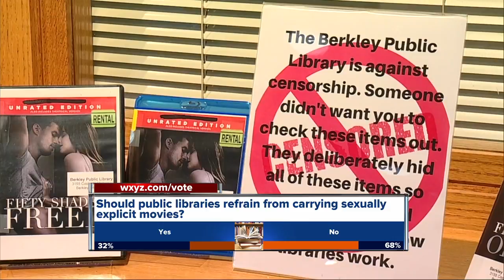'Fifty Shades' series goes missing from Berkley library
The director of the Berkley Public Library says someone is going out of their way to hide DVDs and Blu Rays of the movie series “Fifty Shades of Grey.”   Over the past few months, the movies came up missing six times.